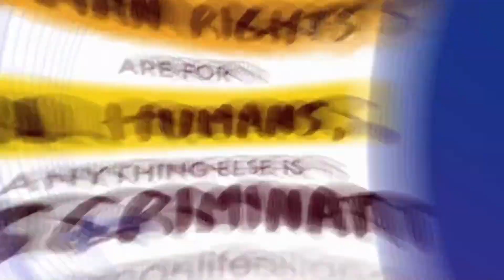Pakistan criticized for Human Rights Abuses at 2023 Universal Periodic Review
Keep up to date at GHRTV.org